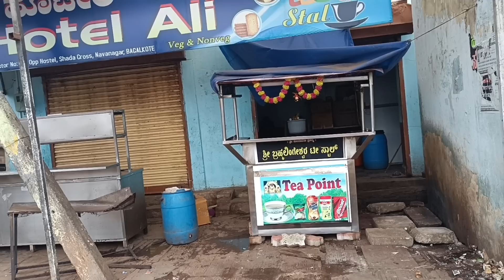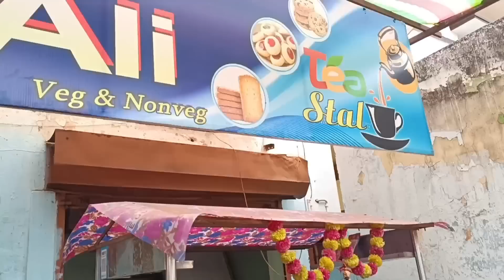ಬಡವರು ಹೊಟ್ಟೆ ಮೇಲೆ ಹೊಡೀತಿದಾರೆ,ಇರೋ ಸಮಸ್ಯೆಗಳು ಸಾಲದು ಅಂತ ಇದೊಂದು... 😭🙄dailyvlog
ವಿಡಿಯೋ ನೋಡಿದಕ್ಕೆ ಧನ್ಯವಾದಗಳು 🙏🏻🥰